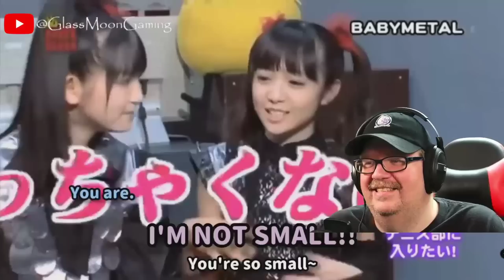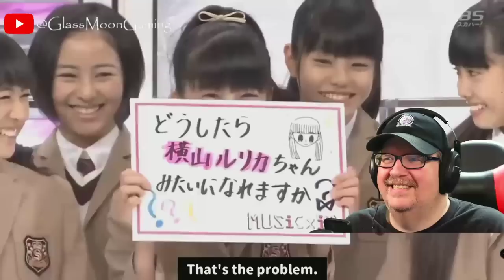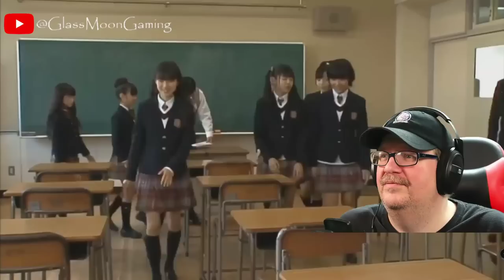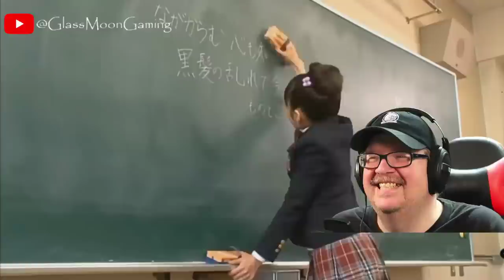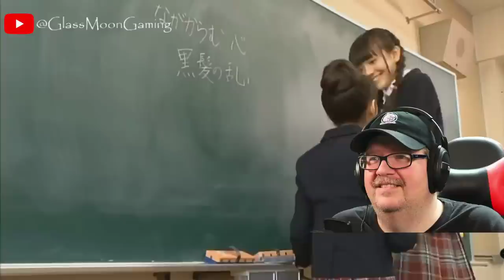BabyMetal - MoiMoi vs Smolness | Yuimetal & Moametal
Like what you ae hearing?  Why not buy yourself something!

Babymetal: World Tour 2014: Live in London [Blu-ray]
Live at Budokan: Red Night & Black Night Apocalyps [Blu-ray]
BABYMETAL: LIVE AT TOKYO DOME BABYMETAL WORLD TOUR 2016 LEGEND - METAL RESISTANCE - RED NIGHT & BLACK NIGHT [Blu-ray] (2discs / 169min
Live ~ Legend 1999&1997 Apocalypse [Blu-ray] (2014)
Legend - S - Baptism XX - (Live At Hiroshima Green Arena)
Funko Pop Rocks: Babymetal - Su-Metal Action Figure
Funko Pop Rocks: Babymetal - Yuimetal Action Figure
Funko Pop Rocks: Babymetal - Moametal Action Figure
AMOSFUN Fox Mask Japanese Kabuki Kitsune Masks for Men Women Children Halloween Masquerade Costume Prop, White+red, Medium
Kitsune Fox Mask for Christmas Masquerade Party, YangYong Kabuki PU Masks for Costume